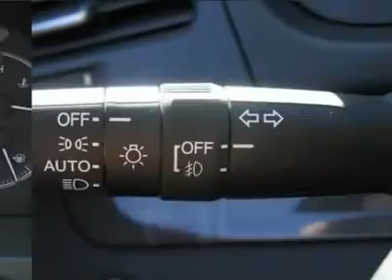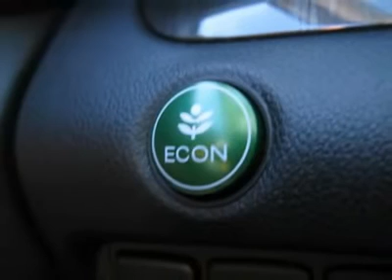2012 HONDA CR-V Boulder, CO 124106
2012 HONDA CR-V Boulder, CO
Stock #124106

Fisher Honda
6025 Arapahoe Road

Don't miss this 2012 Honda CR-V. It's equipped with automatic transmission and features a Opal Sage Metallic exterior. With 7 miles, you'll want to take this car home. Make a great choice today.